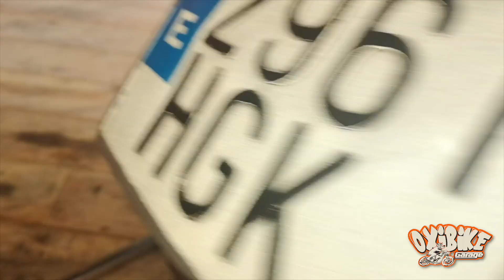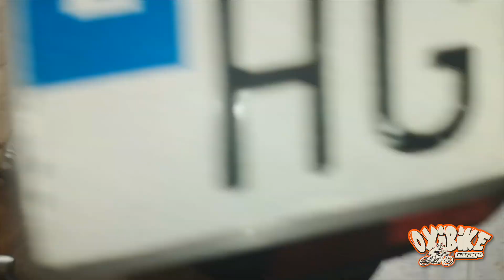PARTE 23 DESMONTAR LEVAS DISTRIBUIDOR Y CORREA TRANSMISION SPORTSTER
✅ Entra en Twitch busca Oxibike Garage, 😎✌️subscríbete y dale a las alertas, por que en breve los mejores directos del trabajo en el Garage 🔧🔩, te dejo el enlace al canal..📢.

Ya las levas de la Sportster 1200 esta desmontada, he apreciado la leva trasera de escape, deteriorada, ya correa de transmisión esta fuera y el piñón de transmisión de la correa, pare tener mucho desgaste. ahora hay que sacar el bloque motor para empezar a desmontar para el cigüeñal poder sacarlo.

Bueno pues la odisea de la tuerca llego a su fin, Gracias a Mi colega Juanchi, fue tan sencillo, que aprecio fácil, ahora veré por donde sigo, agradezco todos los comentarios y la info que me mandas, pero siempre tener encuesta que nadie nace enseñado, y tampoco pretendo enseñar a nadie, estoy documentando gratis, con un trabajo considerable, la reparación de mi moto y si le sirve a alguien genial.

LEVAS DISTRIBUIDOR SPORTSTER 1200 Y CORREA TRANSMISION  Harley Davidson sportster xl 1200

Seguimos buscando el dichoso ruido no quedara mucho para saber de dónde venia.